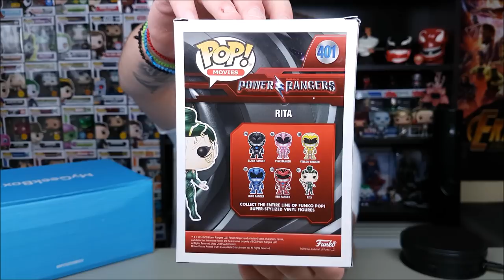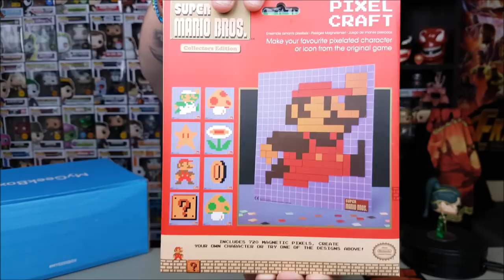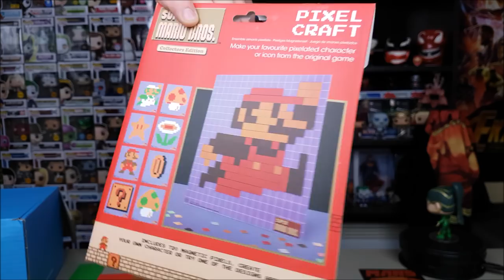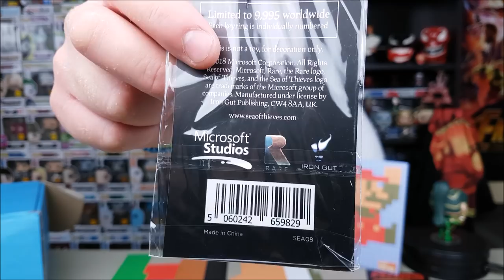MyGeekBox August (2018) Unboxing | Η "Ραντομιά" στο μεγαλείο της...